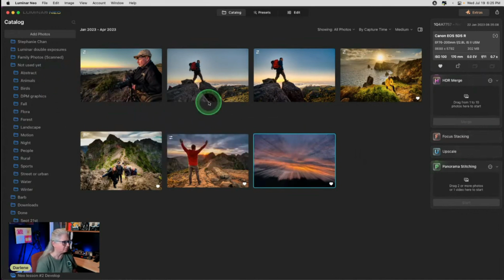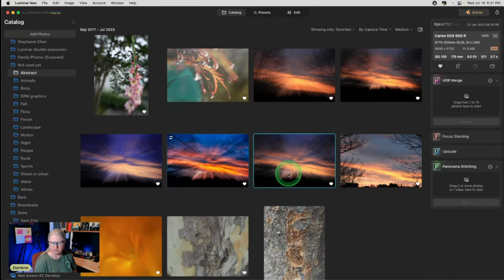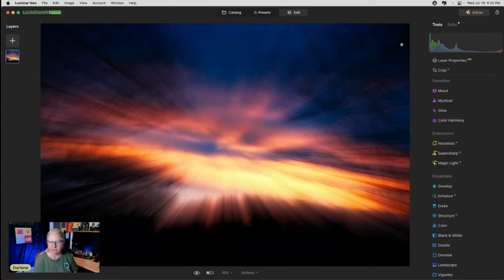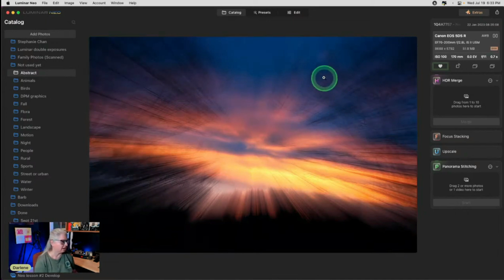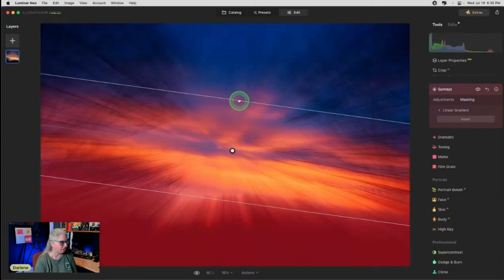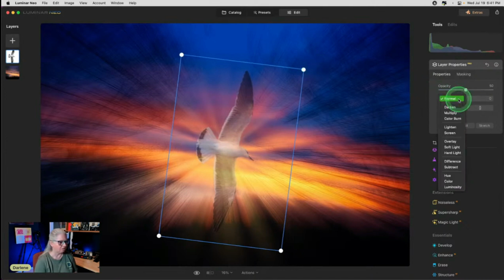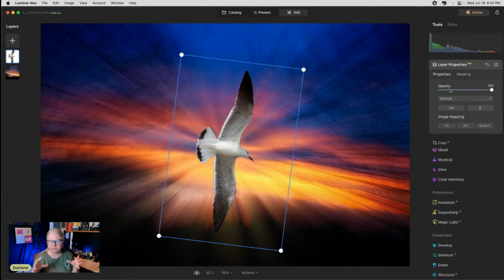Transform an Abstract Sky Photo With Luminar Neo Color Tools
Watch and learn as Darlene transforms an already abstract sky photo in a stunning colorful image with several Luminar Neo color tools, blur effects, sun rays and even add a second layer for extra impact..  Learn the several ways to modify color, add blur, do single image HDR and so much more.

Tutorial Table of Contents:
0:00 Intro
0:44 Starting with Single Image HDR Merge
2:05 Using Color Harmony tool
4:09 Adding some blur using Structure tool
4:27 Adding blur using Details tool
5:29 Adding blur using Glow
6:34 Adding blur using Mystical
7:32 Copy adjustments to another image
9:08 Selecting a LUT with the Mood tool
10:11 Adding Sunrays
13:26 Adding a bird as a background layer

Livestream: Join Us Every Wednesday or Saturday
Learn how to edit photos using Lightroom, Photoshop and Luminar AI, LIVE and in person on Saturdays during the winter and spring and Wednesdays during the summer and fall here:

Monitor Calibration Tool & Software ➜
Wacom Tablet Cintiq ➜
Best BEGINNER Camera's under $1000 ➜

📷 Luminar Neo Review
My review of Luminar Neo

I recently spent a few weeks test driving several photo editing software.  My extensive review of them can be found here:

See which editor turned out to be the best in my opinion.